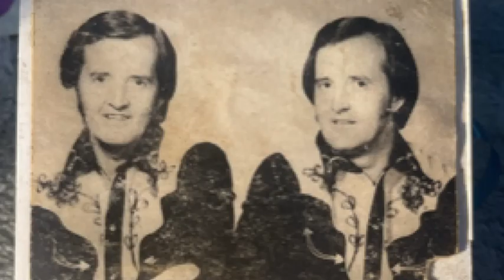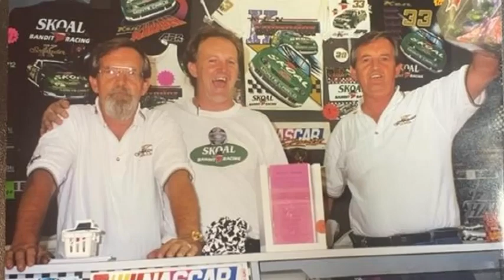Dancing 75-year-old twins from NC create viral videos on TikTok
They're a dancing duo--at 75 years old--and people around the world are following them online.